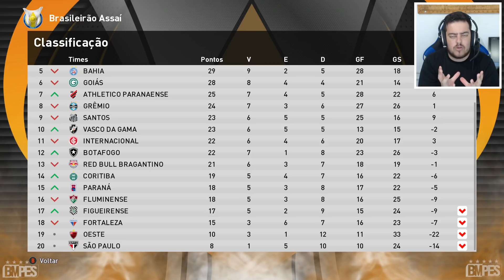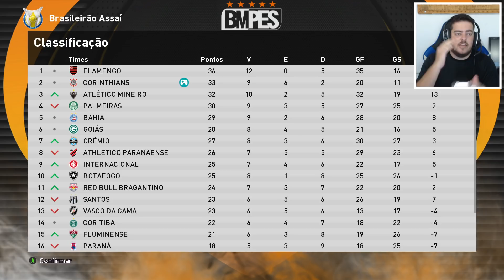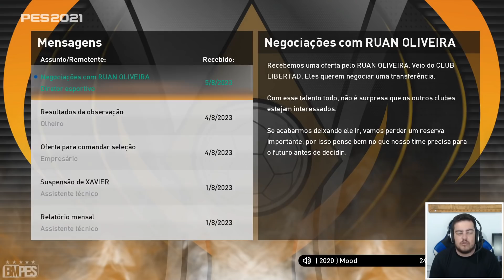LÉO DUARTE FAZ PRIMEIRO JOGO no CORINTHIANS !! PES 2021 Master Liga #116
LÉO DUARTE FAZ PRIMEIRO JOGO no CORINTHIANS e FLAMENGO DEU TRABALHO !! PES 2021 Master Liga #116